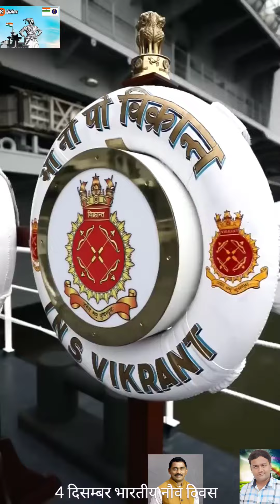भारतीय नौसेना दिवस।,नरेंद्र मोदी। भारतीय नौसेना के ध्वज में छत्रपति शिवाजी महाराज का चिन्ह मिला